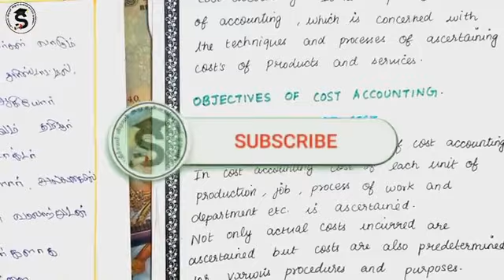How To Write Assignment | Manonmaniam Sundaranar University Distance Education |May 22@Thalaannan